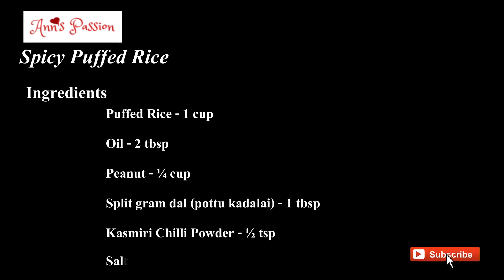Spicy Puffed Rice | Masala Puffed Rice | Puffed Rice Snack | Tea Time Snack | Spicy Pori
Tasty and easy puffed rice snack for tea time.
Evening Snack.

puffed rice
evening snacks
Tea time snacks
Puffed Rice Ideas